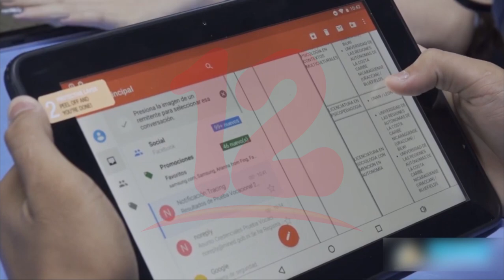Uso de las tecnologías puede provocar afectaciones en menores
Noticias12Nicaragua Psicóloga afirma que, ante el constante uso de las redes sociales, en algunos casos los niños se pueden volver adictos, por lo que los padres deben estar atentos ante cualquier señal de su comportamiento.